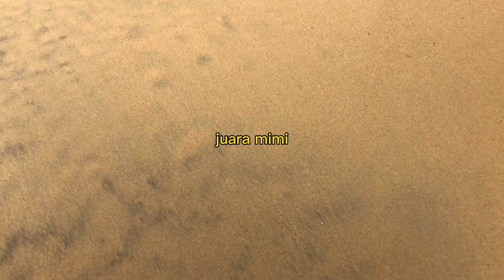part of Africa /kribi cameroon🇨🇲 u need to know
You can't imagine what happened to me in kribi Cameroon 🇨🇲🌎Africa